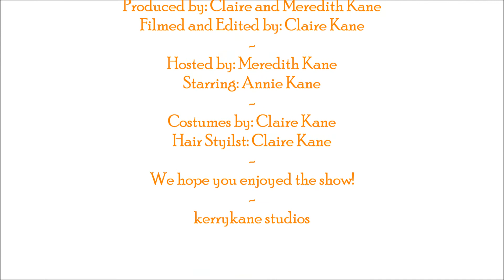Episode 2 Pineapple Princess.wmv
Annie dances to pineapple princess on the Lovely Ladies Show